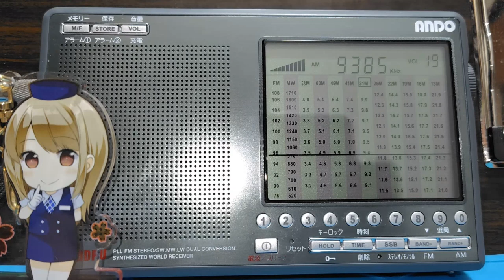A24 ラジオタイランド日本語 240620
Station : R.Thailand World Service
Lang : Japanese
Date : 20 Jun '24
Time : 1301UTC
Freq : 9385kHz rcvd in Tokyo,Japan
RX : ANDO S11-783DPU (=DEGEN DE1103)
ANT : Airspy YouLoop